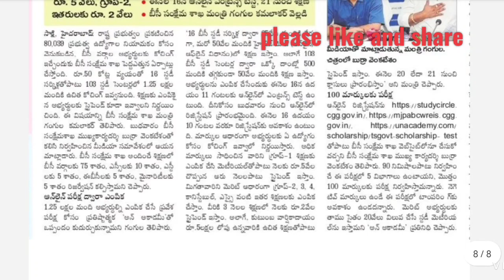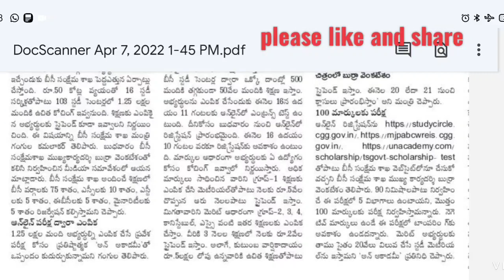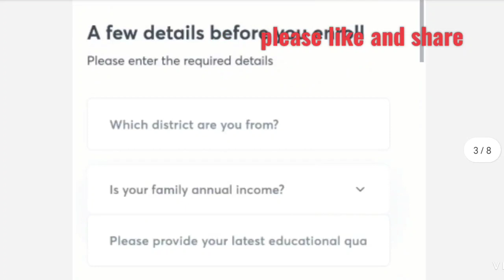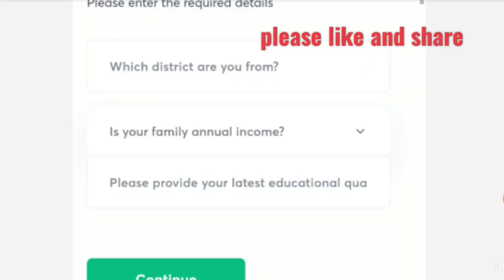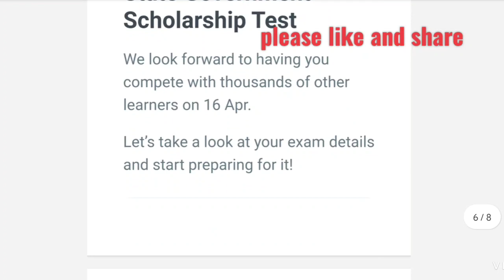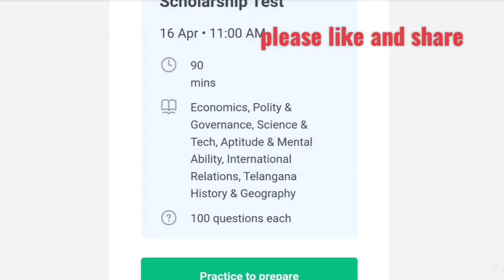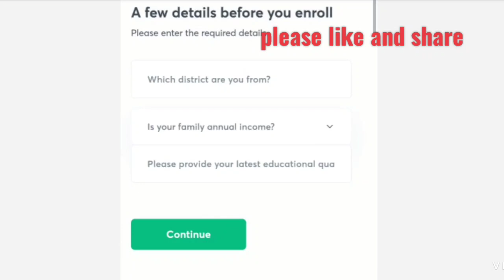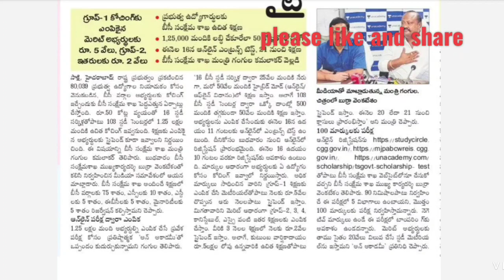👌TS BC study Circle Free coaching application process| selection process, syllabus details| TSPSC